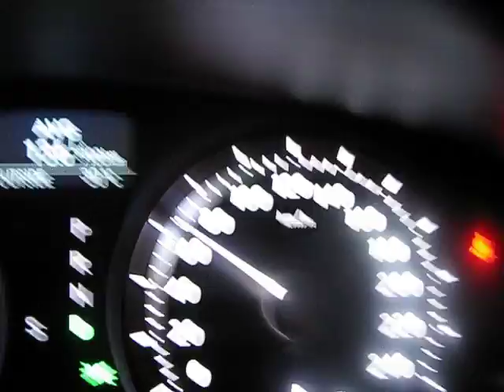2008 Lexus ES350 acceleration test 0-220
2008 Lexus ES350 acceleration test 0-220

0-60
0-100